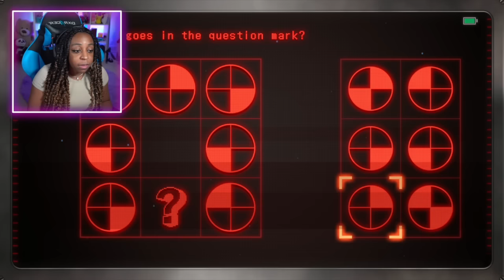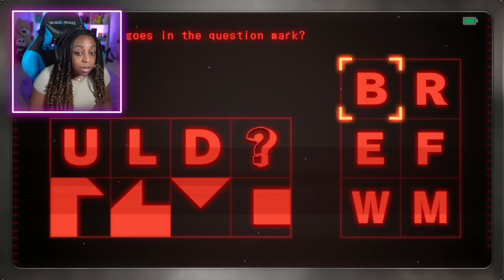Master Detective Archives: Rain Code Gameplay!! | CHAPTER 3 PART 1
In today's gameplay of Master Detective Archives: Rain Code, we tryto figure out where our friends are and we stumble into the slums where an even bigger problem is ahead!